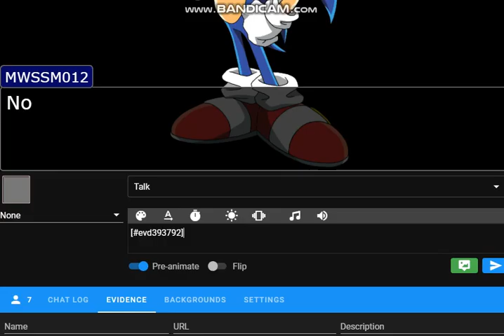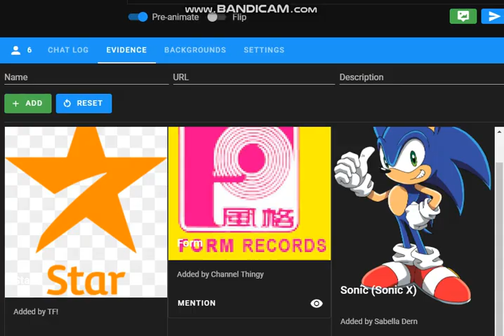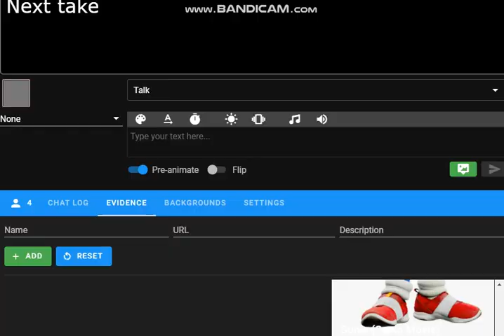TF! Logo Bloopers Episode 9: CBS Fox Video